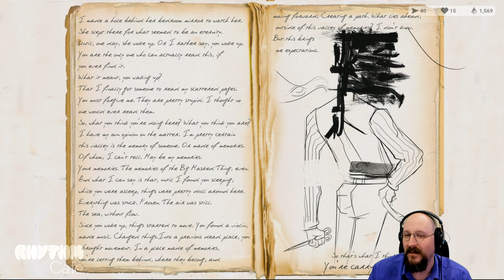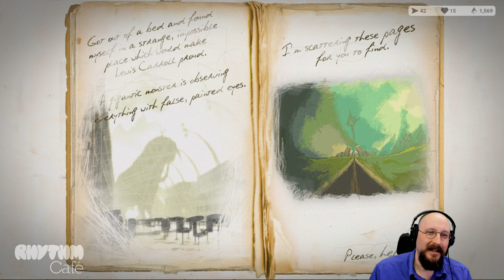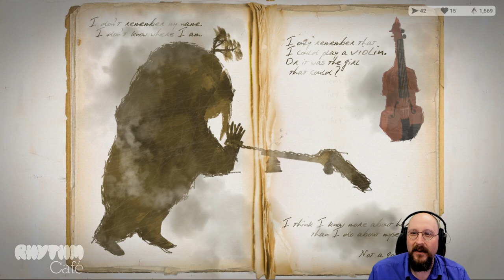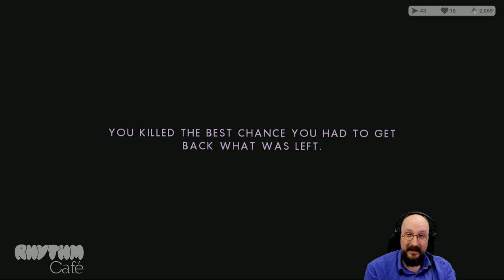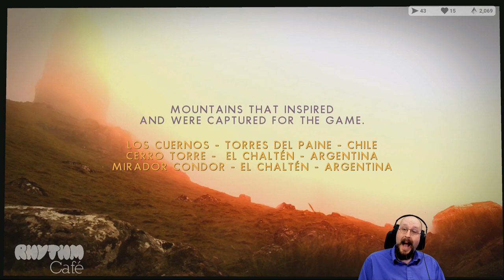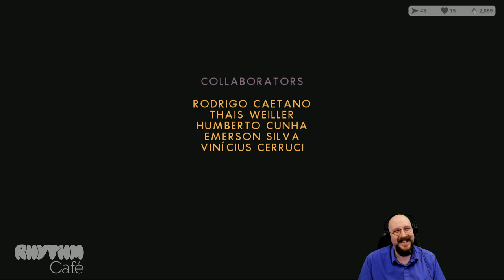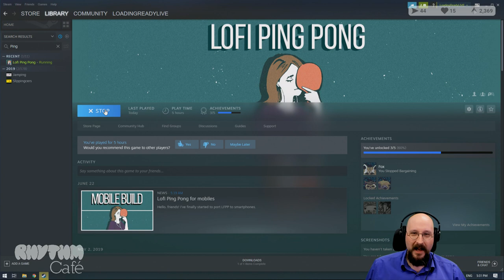Distortions Ep6 / Lofi Ping Pong || Rhythm Café